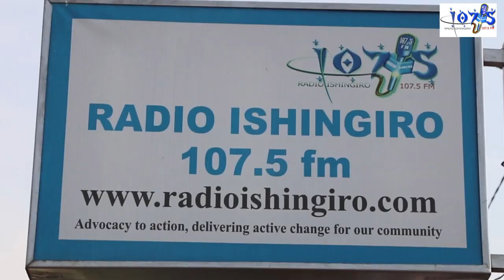Dore ibintu bitanu uyu Umuhanzi ufite ubumuga bwo kutabona yashingiyeho atoranya umugore mwiza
WELCOME TO RADIO ISHINGIRO